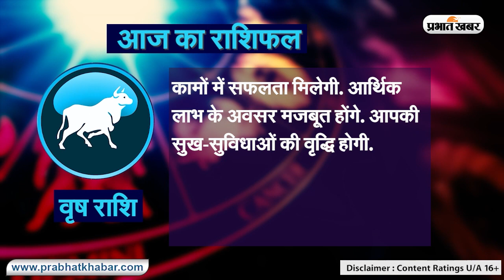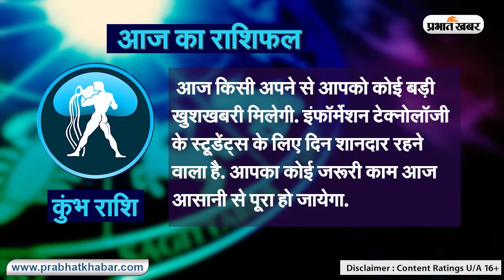Daily Rashifal 27 May, Saturday Aries से Pisces राशि के लिए कैसा होगा आज का दिन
Daily Rashifal 27 May, Saturday:  आज का राशिफल Aaj Ka Rashifal में जानिए हिंदी में अपना दैनिक राशिफल  Daily Rashifal in Hindi.आपका दिन कैसा बीतेगा, आपका भाग्य और आपके लिए शुभ रंग क्या है? इन सवालों के जवाब Horoscope Today के जरिए मिलेंगे. आपका आने वाला वक्त कैसा होगा? Career कैसा रहेगा या फिर Love Life कैसी होगी, यह सब जानने के लिए Money Rashifal, Career Rashifal, Love Rashifal पढ़ें. साथ ही जानिए मेष राशिफल Aries Horoscope, वृष राशिफल Taurus Horoscope, मिथुन राशिफल Gemini Horoscope, कर्क राशिफल Cancer Horoscope, सिंह राशिफल Leo Horoscope, कन्या राशिफल Virgo Horoscope, तुला राशिफल Libra Horoscope, वृश्चिक राशिफल Scorpio Horoscope, धनु राशिफल Sagittarius Horoscope, मकर राशिफल Capricorn Horoscope, कुंभ राशिफल Aquarius Horoscope, मीन राशिफल Pisces Horoscope.
क्या कहते हैं आपके सितारे, देखें मेष से मीन राशि तक सभी 12 राशियों के लिए कैसा रहेगा आज का दिन I 27 मई, 2023, शनिवार